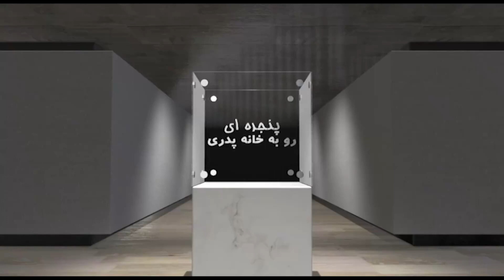پنجره ای رو به خانه پدری دوشنبه ۱۸ امرداد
در برنامه امروز پنجره ای رو به خانه پدری به میزبانی دکتر علیرضا نوری زاده به بررسی انتخاب زاکانی به عنوان شهردار تهران، ثبت رکورد جدید قربانیان کرونا، انتخاب معاون اول ریاست جمهوری و دیگر رویدادهای مهم داخلی و منطقه ای خواهیم نشست. با ما باشید و برنامه پنجره ای رو به خانه پدری را با دوستان و آشنایان خود به اشتراک بگذارید، منتظر شنیدن نظرات شما پیرامون این برنامه هستیم.